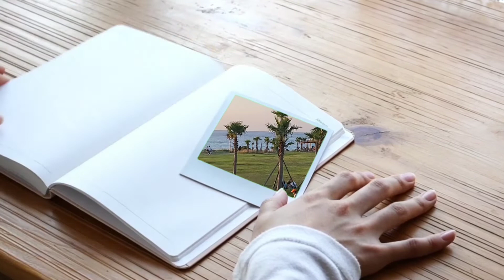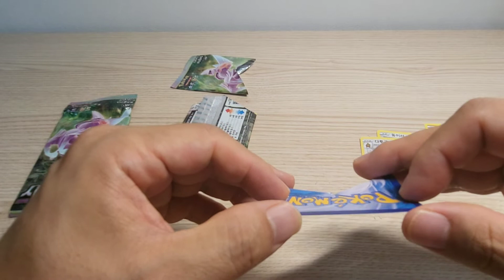어제 생존한 강자 vs 새로운 도전자 중에 여러분의 선택은? 3연속 성공 가능?!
Twin Musicom의 Cinematic (Sting)에는 크리에이티브 커먼즈 저작자 표시 4.0 라이선스가 적용됩니다.

Audionautix의 The Big Decision에는 크리에이티브 커먼즈 저작자 표시 4.0 라이선스가 적용됩니다.

Kevin MacLeod의 Dangerous에는 크리에이티브 커먼즈 저작자 표시 4.0 라이선스가 적용됩니다.

Audionautix의 Remember The Heroes에는 크리에이티브 커먼즈 저작자 표시 4.0 라이선스가 적용됩니다.